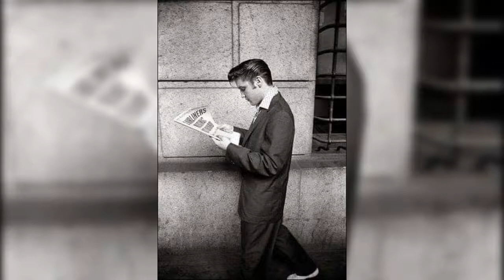Elvis Presley The Legend #9 (photo to video)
images of Elvis Presley photo to video editing